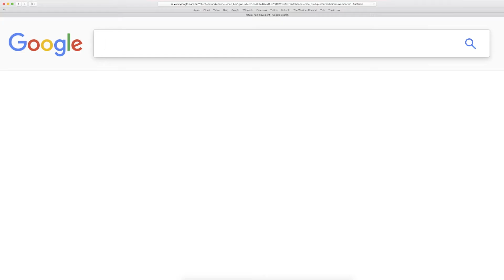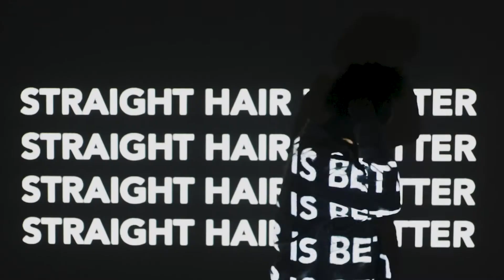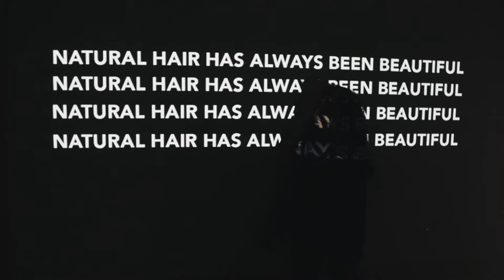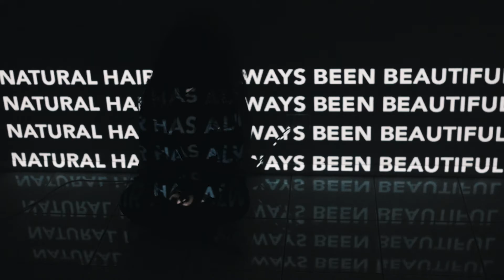Frizz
Under 25 Winner at VMC Film Festival 2018, 'Frizz' is a documentary by Kenyan-born, Australian-raised writer/director/producer Ivy Mutuku. Sparked by the worldwide Natural Hair Movement, this short documentary introduces us to five young Afro-textured haired individuals living in Australia. Despite the pressure to 'relax' or straighten their hair we witness how they are responding to and redefining the typical Australian beauty standards.

With a fire for visual storytelling, Ivy's work depicts experiences that many go through which aren't often presented publicly, thereby both educating audiences and leaving them understanding the beauty of the untold.